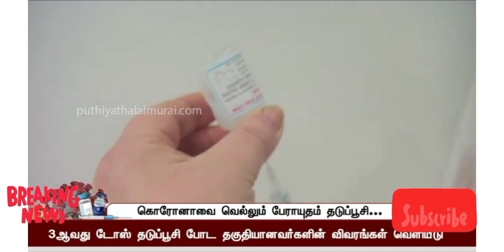பிரிட்டனில் 3வது தடுப்பூசி போட முடிவு |covid 19 corona injection 3rd dose#britain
Everyone aged over 50 in Britain will be offered a third COVID-19 vaccination jab in the autumn in an attempt to eradicate the threat from the infection entirely by Christmas.